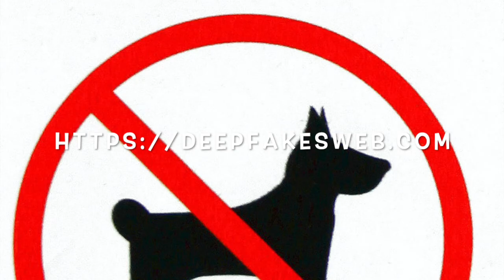Deepfake: Analisi di un video fatto da me (trovalost.it)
I deepfake sono i falsi realistici in versione video, generati dalla "fusione" intelligente tra un video ed una serie di foto (oppure un altro video) di due soggetti differenti. Ho provato a realizzarne uno su un'intervista a Joaquin Phoenix per la presentazione del suo recente "Joker" (2019, che ho anche recensito qui ed il risultato è quello che potete vedere qui.

Nel video svelo anche alcuni trucchi per realizzarli in modo realistico, ed un criterio facile per accorgersi se un video è autentico oppure deepfake.